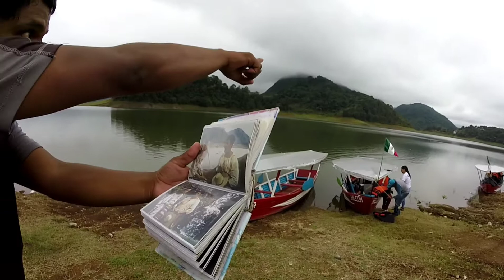UN LUGAR BONITO PARA VISITAR TENANGO DE LAS FLORES PUEBLA / BEAUTIFUL PLACE TO VISIT IN MEXICO